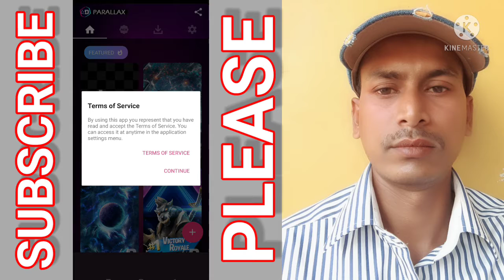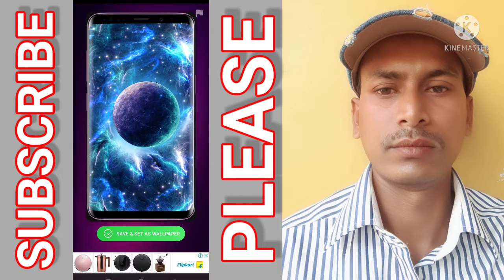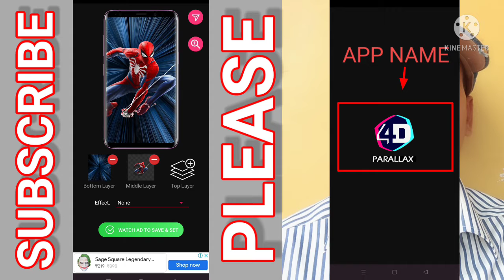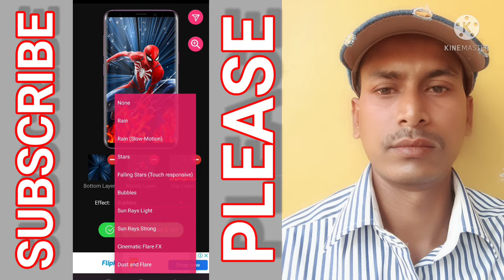AMAZING 4D Wallpapers For Your Android Phone! 4D live Wallpaper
About This Video:- AMAZING 4D Wallpapers For Your Android Phone! 4D live wallpaper | INSANE 4D Wallpaper | 4D Wallpaper App | Top 4d 3d Wallpaper App | 3d 4d Wallpaper in 2022 | How to Customize your Android mobile | 3D wallpaper for Android | 4D Wallpaper mobile Screen | 4D |3D | Wallpapers |